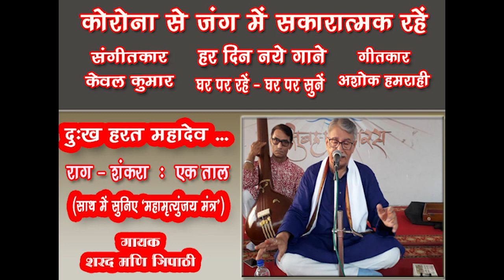Dukh harat mahadev /Dr Sharad Mani Tripathi GharParRahenGharParSunen Song 30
Dukh harat mahadev ...;(With "Mahamrityunjay Mantra")
Raag Shankara राग शंकरा : Ek Taal एक ताल
Singer : Dr Sharad Mani Tripathi
Lyrics : Ashok Hamrahi

डॉ शरद मणि त्रिपाठी (गोरखपुर)
वनस्पति विज्ञान में पीएचडी और गायन में संगीत प्रवीण डॉ शरद मणि त्रिपाठी को संगीत की शिक्षा अपने पिता गुरु संगीत मनीषी पं० राम नारायण मणि त्रिपाठी "सरसरंग" जी से प्राप्त हुई। श्री केवल कुमार जी की प्रेरणा से 1968 से आकाशवाणी लखनऊ से अनुमोदित कलाकार के रूप में प्रसारण। सम्प्रति AIR के A ग्रेड गायक एवं ग्रेड 1 संगीत संयोजक हैं। देश के विभिन्न शहरों में गायन और कार्यशालाओं में प्रशिक्षण।
"सरसरंग रचनांजलि"  पुस्तक का लेखन, प्रकाशन एवं उत्तर प्रदेश संगीत नाटक अकादमी के सदस्य के रूप में योगदान।
शास्त्रीय और उपशास्त्रीय गायन में भी डॉ शरद मणि त्रिपाठी का संगीत जगत को विशेष स्थान है। राग शंकरा में उनकी गायी ये रचना एक ताल में निबद्ध है। सुनिए... Like करिए...… Share करिए .और अपने विचार भी अवश्य लिखिए।